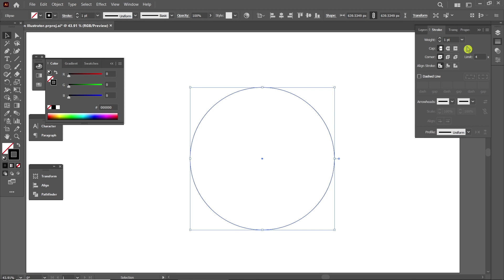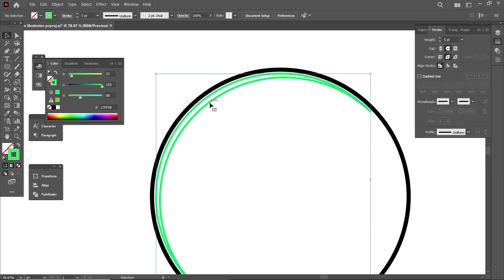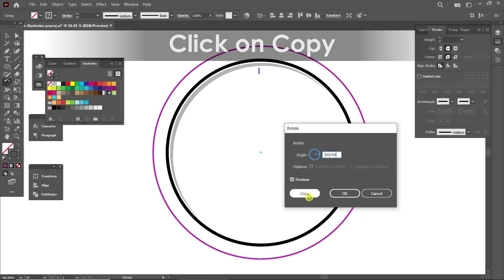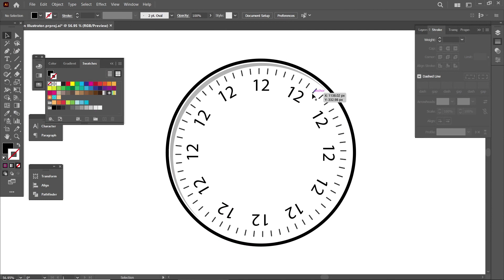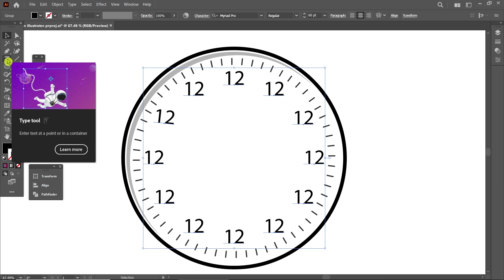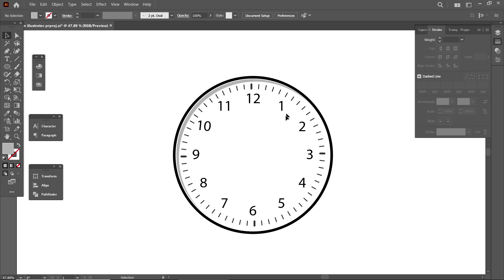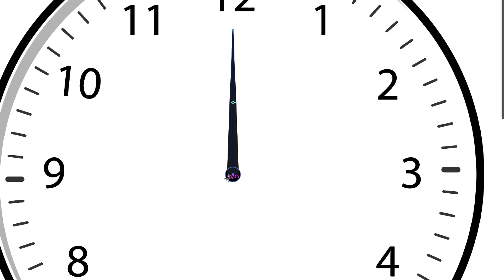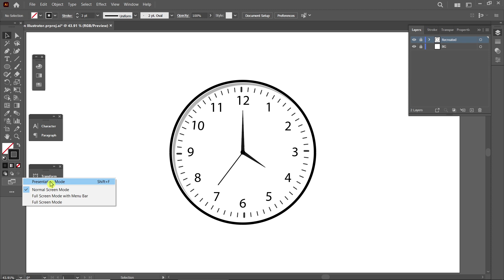Wall Clock in Illustrator | Adobe Illustrator tutorials (Hindi - हिंदी)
Learn to create Wall Clock in Illustrator.

About this video:
In this video you will learn to create Wall Clock in Illustrator using Ellipse Tool, Width Tool and Rotate Tool.

Tool are best explained in the video. Kindly see full video for better understanding.
Topics covered and discussed in this video:
• How to use Ellipse Tool
• How to use Width Tool
• How to use Rotate Tool
Below are the keyboard shortcuts used in this lesson:
Ellipse Tool: L
Width Tool: SHIFT W

Please comment me if you like this video and also ask me any questions in comment section.